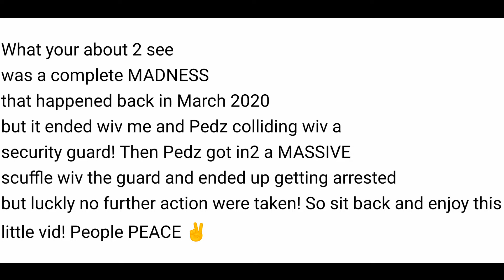IN AND OUT CHALLENGE (GONE WRONG)